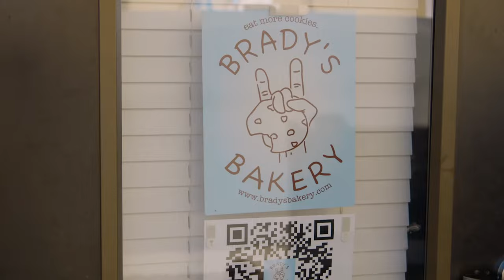Brady's Bakery - Happy Pride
happy pride, y'all.